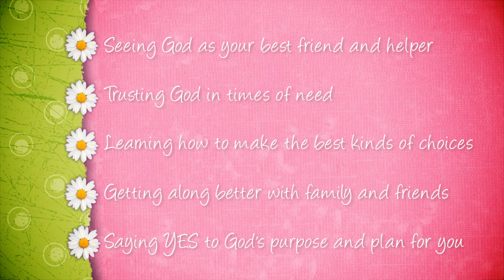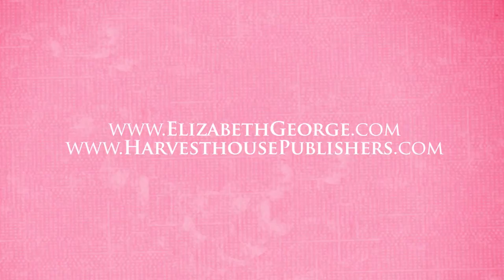A Girl After God's Own Heart Devotional by Elizabeth George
The instant bestseller A Girl After God's Own Heart now has an exciting companion volume!

It's never too early to teach tween girls the value of having personal devotions alone with the Lord. And a great way to encourage that habit is with A Girl After God's Own Heart Devotional.

Every day is an incredible new adventure for girls in this age group. New experiences, new things to learn, new challenges, new friendships, new activities, and much more. At this crucial transitional stage in life, these devotions will help girls to...

•see God as their best friend and helper
•trust God in their times of need
•learn how to make the best kinds of choices
•get along better with family and friends
•handle their emotions and responsibilities
A wonderful resource for helping girls to experience the joys and blessings of getting to know God.